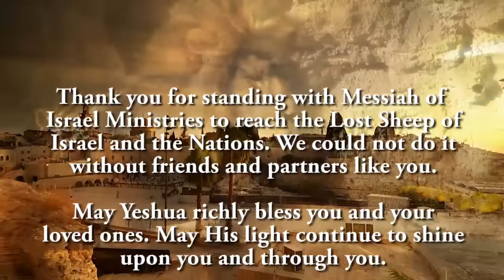MIRACLES and SUPERNATURAL! What an amazing year 2016 has been - Messiah of Israel Ministries